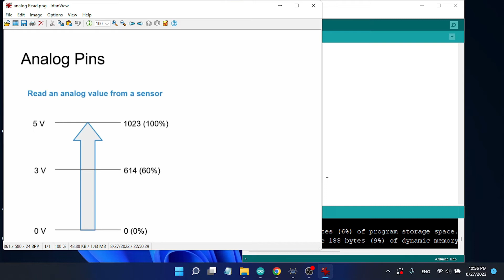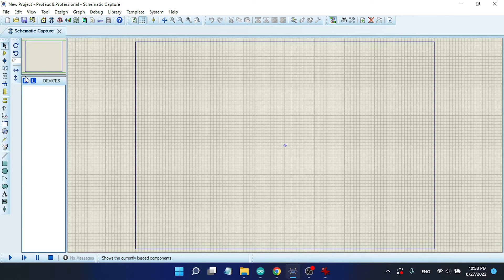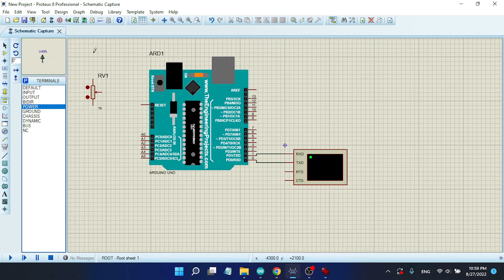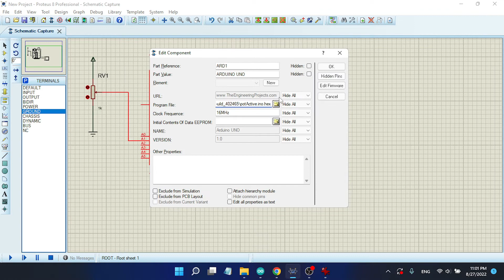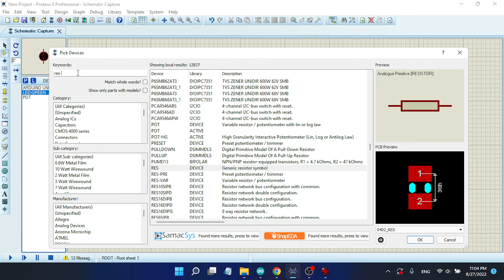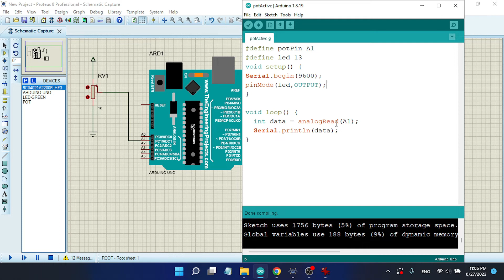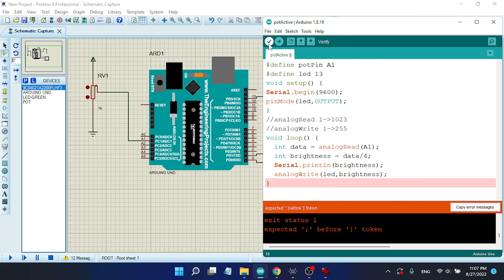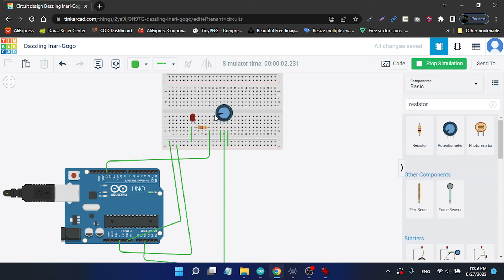Arduino Programming Potentiometer Project #12 urdu/hindi